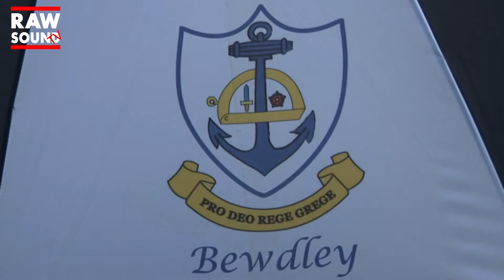RawSound TV - BEWDLEY MUSIC FESTIVAL SPECIAL. Episode 10 Series 3 RawSound TV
RawSound TV

Bewdley Music Festival Special 2018

MTV for Unsigned Bands

Welcome to the show. Please leave a comment or suggestion on what you would like to see in future episodes.

Any help is gratefully received.

Recorded Live at The Bewdley Music Festival, Riverside North Park, Bewdley, Worcestershire.

Featuring

Artist - The Bug Club

Song -

Artist - Lycio

Song - Cash

Artist - Candid

Song - Rumours

Artist - Arcadia Roots

First Song - Keep on Searching

Second Song - Where You Gonna Run To

Artist - Beyond All Reason

Song - I Will Never Die

Title Music

Song - Black Witch

Artist - BLACKASH

Presenter

A massive shout out and thank you to all the acts that made Your show an amazing experience.

Also a Massive thanks to Simon Townshend for endorsing the show.

..and a big Thanks to Clint for the social media and the gopro.

This video and sound recording are the exclusive property of RawsoundTV/Glass Onion Recording Studio. Songs Performed on the show remain the copyright of the respective artists. RawsoundTV logo is copyright of RawsoundTV.